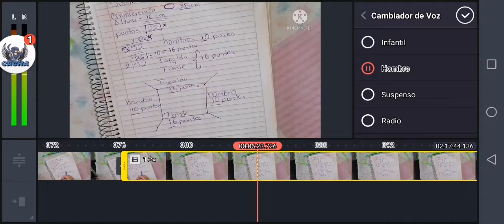Sabes de quién es está voz o a la de quién se parece?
VEREMOS QUIEN CONOCE LA VOZ?